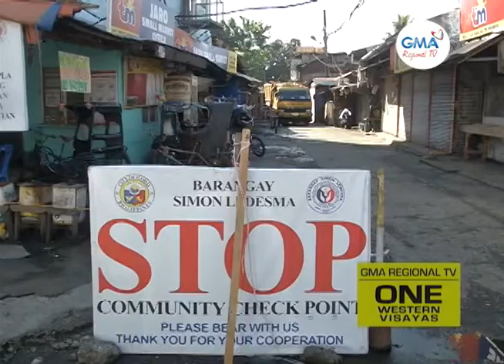One Western Visayas: Hugot nga Seguridad sa mga Barangay nga Gin-Surgical Lockdown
Seguridad sa mga gin-lockdown nga barangay sa Iloilo City tutukan sa pag-downgrade sang status.
Mas istrikto nga health protocol ipatuman agud mabatuan ang padayon nga pagdamo sang kaso.